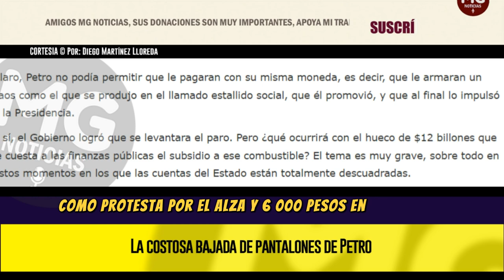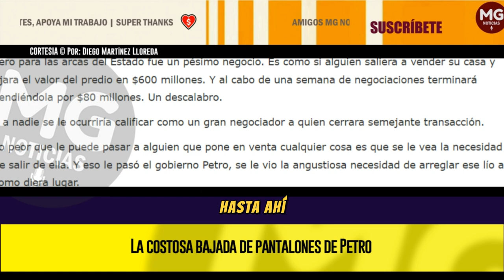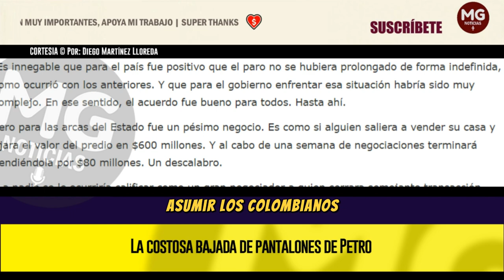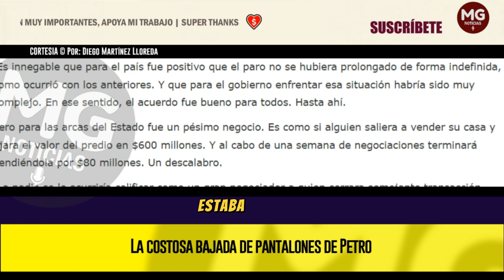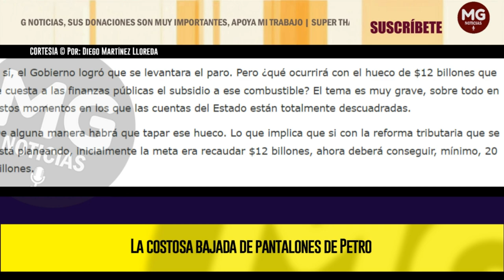LA COSTOSA BAJADA DE PANTALONES DE PETRO ❌ Por: Diego Martínez Lloreda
Sí, el Gobierno logró que se levantara el paro, pero se dejó medir el aceite y los clavados vamos a ser los colombianos que pagamos impuestos
columna DIEGO MARTÍNEZ LLOREDA